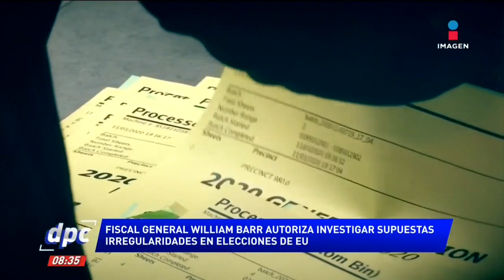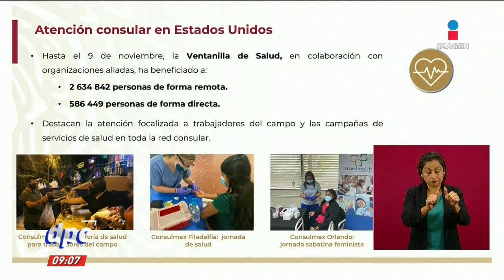Hallan medicamentos oncológicos robados en tianguis | De Pisa y Corre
Algunos de los medicamentos oncológicos robados en una boda de Iztapalapa fueron encontrados a la venta en el tianguis de Las Torres en esa misma alcaldía.